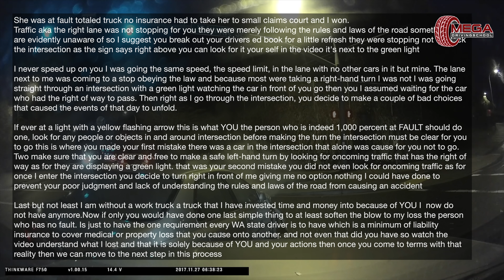Idiots In Cars Compilation - 46 [USA & Canada Only]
You will find our unique text commentary at the end or at the beginning of the clips throughout the compilation. Cars